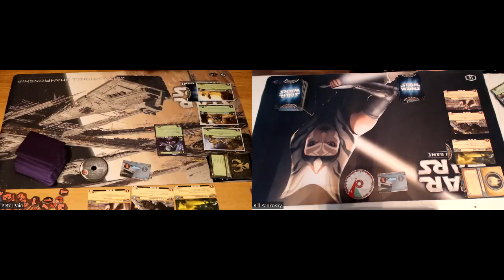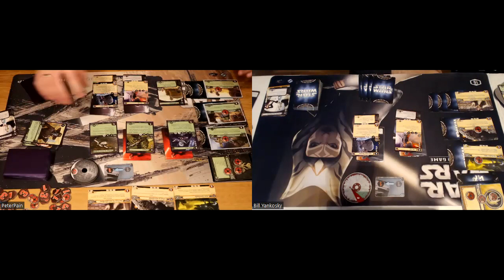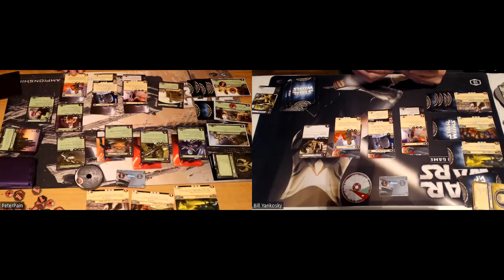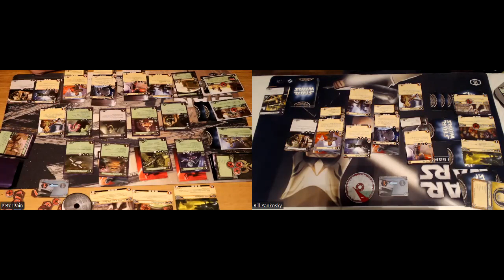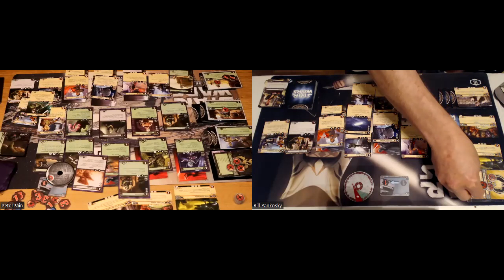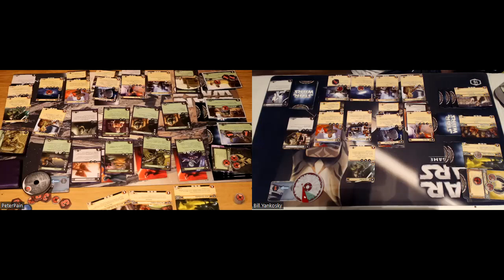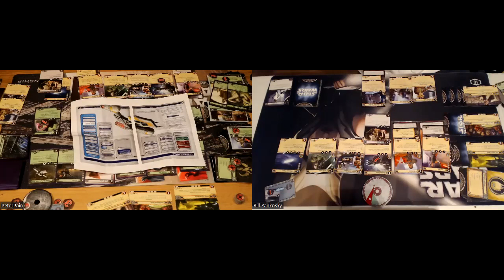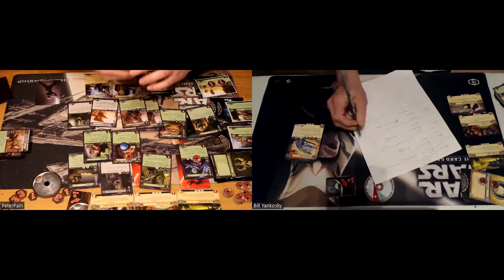Star Wars LCG Winter 2022-23 Tourney Top 8 Cut GAME 4 - yodaman (Smugglers) vs. PeterPan (Scum)